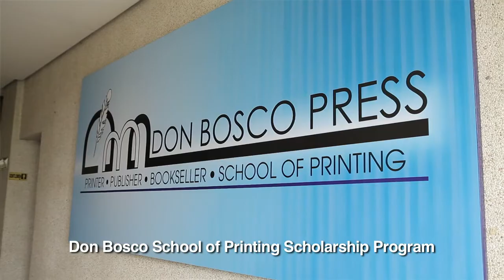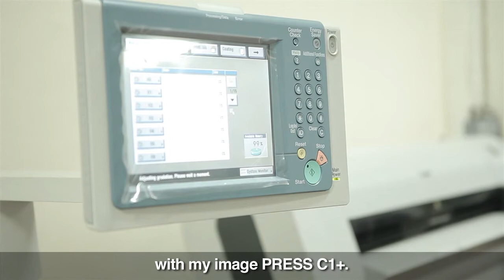Canon meets Don Bosco School of Printing